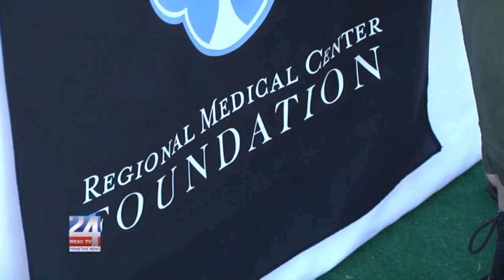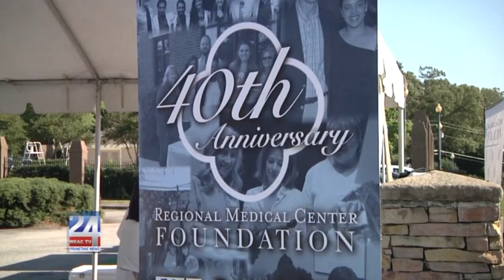Golf Tournament Supporting RMC Foundation